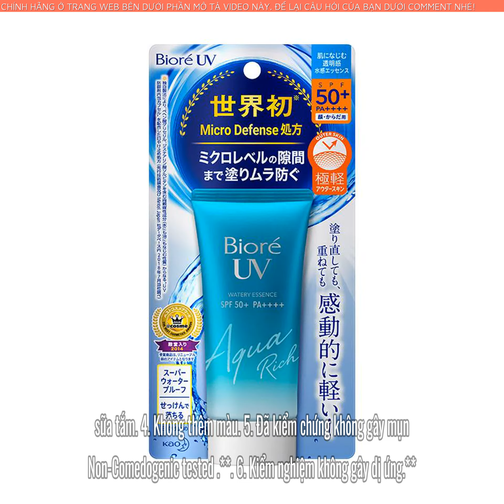ESSENCE CHỐNG NẮNG MÀNG NƯỚC DƯỠNG ẨM Bioré UV Aqua Rich Watery Essence SPF50+/PA++++ 50G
BIORÉ ESSENCE CHỐNG NẮNG MÀNG NƯỚC DƯỠNG ẨMBioré UV Aqua Rich Watery Essence SPF50+/PA 50G(Dành cho mặt, cổ & vai)

Độc quyền từ BioréOUTER SKIN – MÀNG CHẮN VI ĐIỂMBảo vệ da hoàn hảo mà không gây bết dính

NGĂN TIA UV TỐI ƯU – SIÊU THOÁNG NHẸ DAChe phủ cả những điểm siêu nhỏ mà mắt thường không thấy được

6 ƯU ĐIỂM KHI SỬ DỤNG BIORÉ UV AQUA ESSENCE

1. Chứa phân tử ngậm nước. Công thức giúp dưỡng ẩm da.

2. Chứa Hyaluronic Acid (Sodium Hyaluronate) & chiết xuất Sữa Ong Chúa.

3. Chống thấm nước siêu việt (Thử nghiệm khả năng chống nước lên đến 80 phút) nhưng dễ dàng rửa sạch với sữa rửa mặt, sữa tắm.

4. Không thêm màu.

5. Đã kiểm chứng không gây mụn (Non-Comedogenic tested).**

6. Kiểm nghiệm không gây dị ứng.**

Thấm nhanh trên da, tạo lớp bảo vệ trong suốt không bị bệt trắng sau khi thoa.

 Có thể dùng như lớp lót trang điểm, kết hợp tốt với kem nền cho bạn làn da mịn như lụa.

 Hương hoa Linh Lan Trắng.

Cách dùng: Lấy một lượng thích hợp, thoa đều trên khắp bề mặt da. Tránh tiếp xúc trực tiếp với quần áo. Khuyên mặc quần áo sau khi chất lỏng đã khô hoàn toàn. Để đạt hiệu quả tốt , nên thoa lại sau khi ra mồ hôi. Có thể dùng sản phẩm tẩy trang, sữa rửa măt hay sữa tắm để làm sạch

Bioré là thương hiệu mỹ phẩm chăm sóc da Nhật Bản, được sáng lập vào năm 1980 bởi tập đoàn KAO danh tiếng. Nguồn gốc tên gọi Bioré của thương hiệu chăm sóc da mặt nổi tiếng khắp thế giới này được kết hợp hai từ theo tiếng Nhật chứa đựng hai yếu tố quan trọng với con người: nếu Bio mang ý nghĩa biểu trưng cho sự sống thì Ore là vàng, nó bao hàm cả vẻ đẹp, sự thông minh, và tính nguyên bản.Không chỉ là dòng mỹ phẩm quen thuộc tại Việt Nam, Bioré còn được ưa chuộng ở nhiều nước Châu Á khác vì luôn đáp ứng được những nhu cầu khác nhau của phái đẹp trong việc chăm sóc da với các sản phẩm đa dạng về chủng loại, từ sữa rửa mặt, sữa tắm, sản phẩm tẩy trang, sản phẩm chống nắng đến miếng dán mũi lột mụn. Bạn có thể tham khảo thêm những dòng sản phẩm đa dạng khác tại gian hàng chính hãng Bioré Official Store.